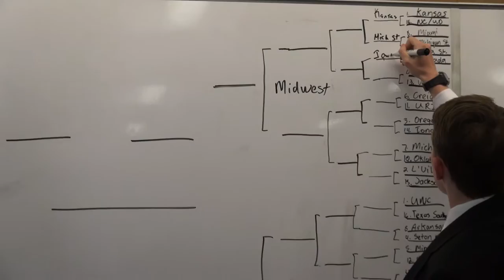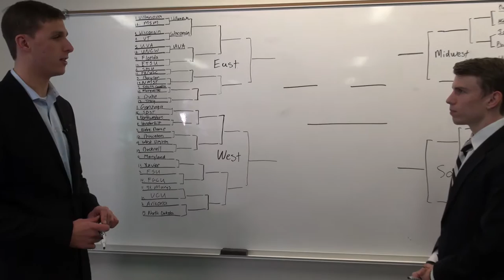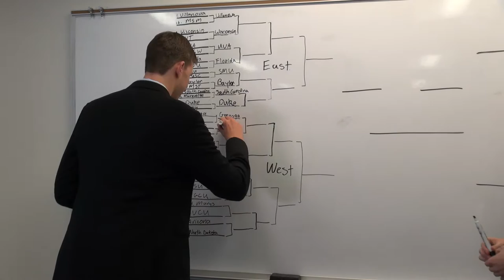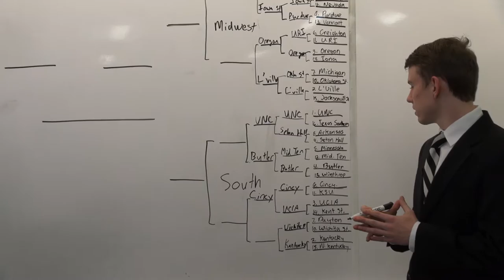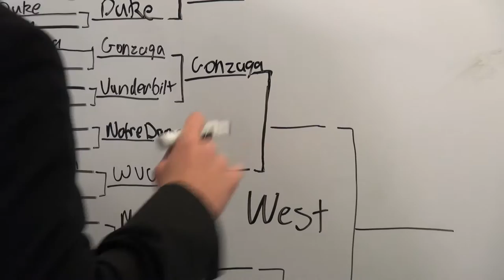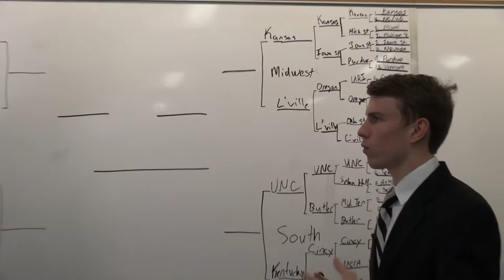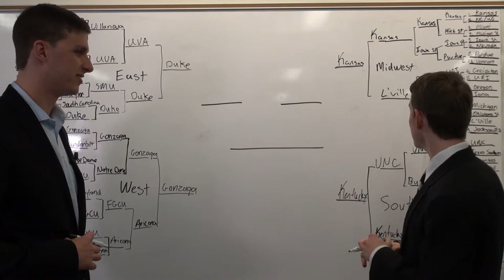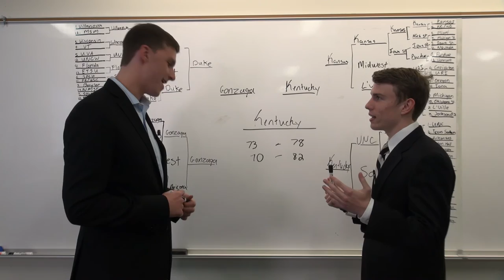One on One Sports Bracketology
In this special edition of One on One Sports, Evan and Dom break out the big board and take a crack at the NCAA Mens Basketball Tournament